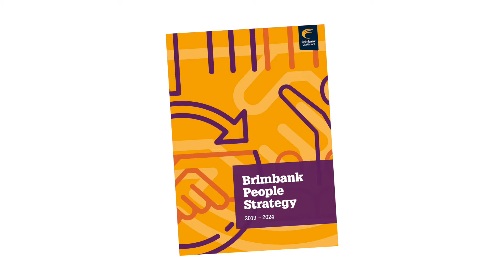INTERNAL ONLY: Brimbank People Strategy 2019-2024 - launch video June 2020